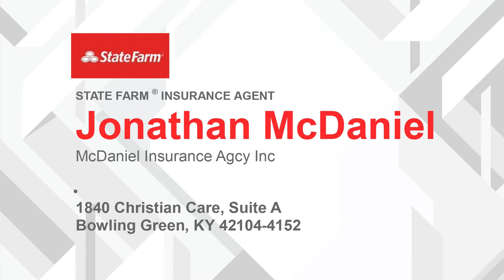Lady Gators Basketball vs. Bowling Green